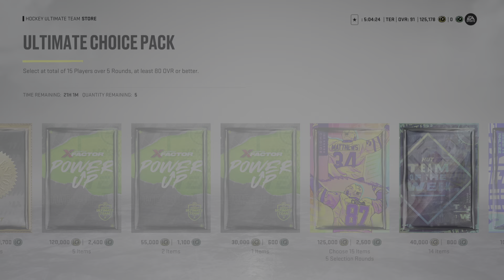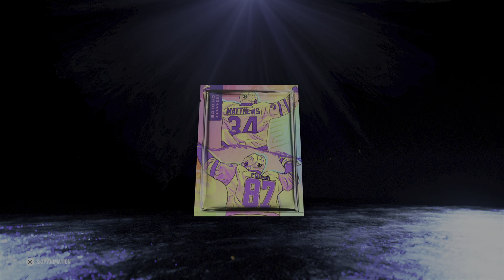NHL 22 Купил Ultimate Choice Pack за 125 000 монет!